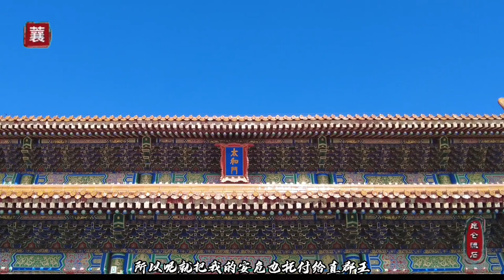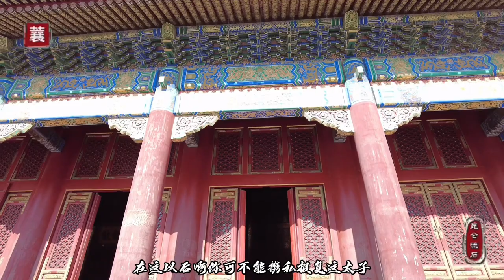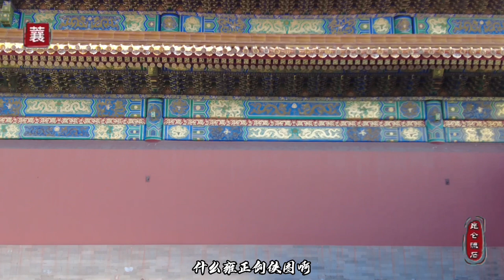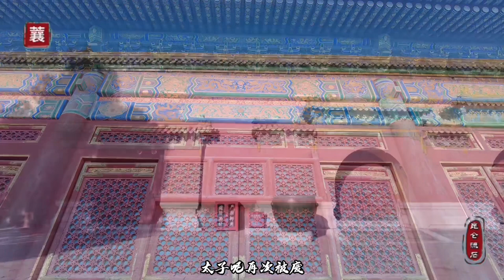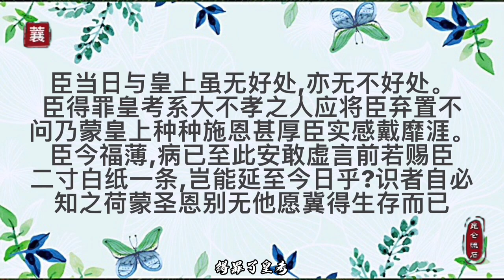康熙二废太子连累大臣惨死，允礽被终身圈禁，还生了十三个孩子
康熙51年太子二次呗废，在圈禁过程中还生了十三个孩子。看来是解脱了。